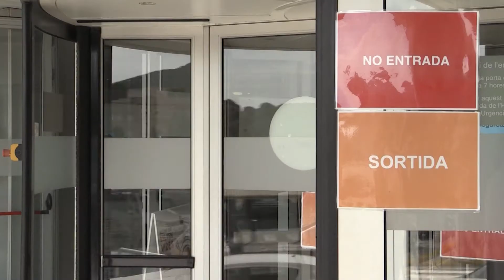Contagis a la baixa però situació encara tensa als hospitals ebrencs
Descens de contagis a les Terres de l’Ebre. En aquests moments, el nombre de contagis ha caigut a gairebé la meitat respecte la setmana del 21 de gener, quan es va registrar el pic màxim de positius al territori, amb uns 5.000 casos setmanals. Les últimes xifres apunten a uns 3.100 casos a la setmana, fet que demostra que la sisena onada comença a remetre.

Tot i això, la situació als hospitals ebrencs continua tensionada, segons ha explicat el director territorial de Salut a l’Ebre, Joan Nin.

La situació als hospitals s’agreuja també pel nombre de positius entre el personal sanitari, que en aquests moments s’eleva a 139.

Amb tot, Nin ha insistit en la importància de la vacunació i també la responsabilitat de la ciutadania.

Pel que fa a les residències de gent gran, en aquests moments hi ha 204 usuaris i 80 professionals contagiats.